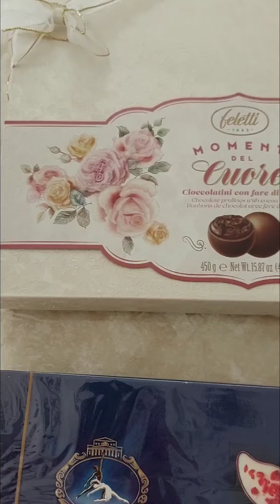Небольшая распаковка! Подарочки на праздник! Маму поздравили подружки! Учителя с Аргуна! Миру-мир!!!